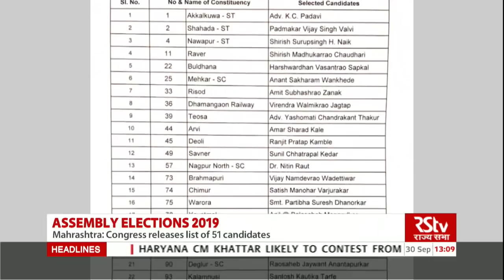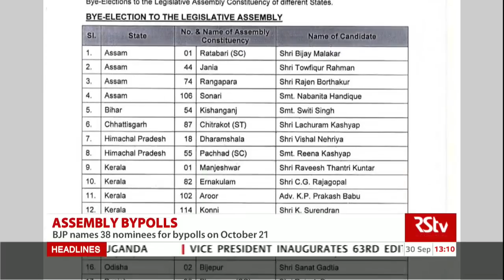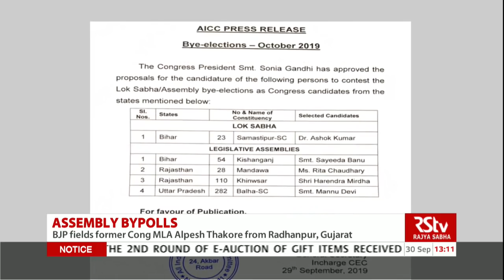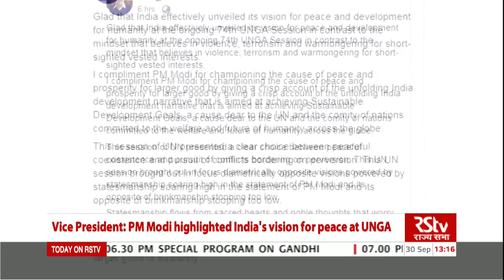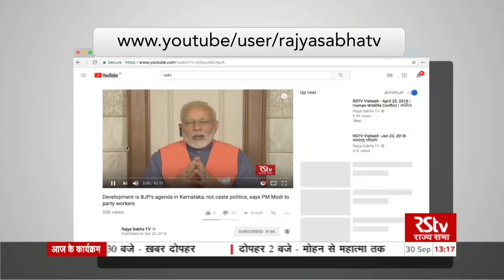English News Bulletin – September 30, 2019 (1 pm)